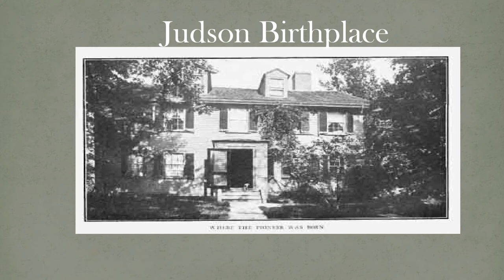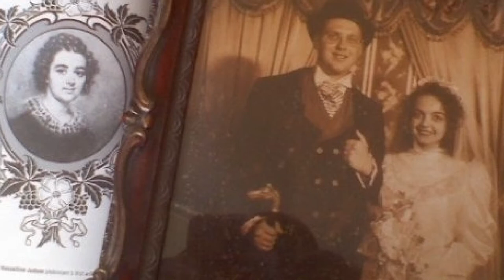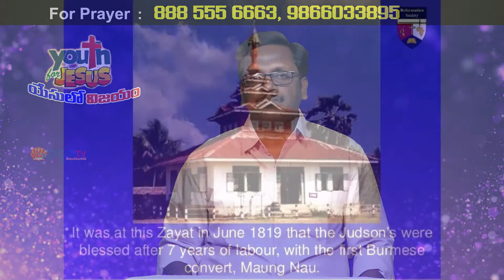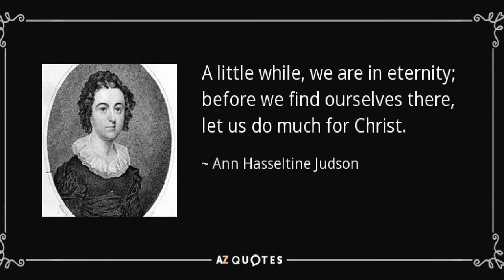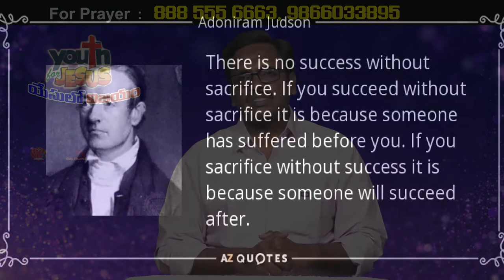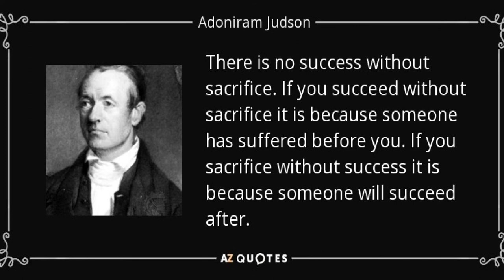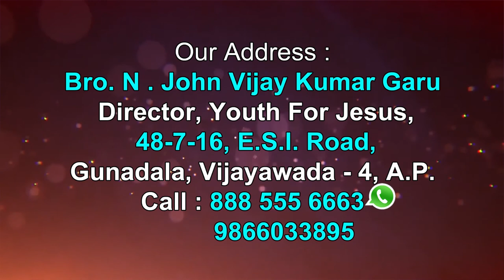Brother John Vijay Kumar garu ||25-05-2019|| అంశం: దేవుని మహిమపరచిన యవ్వనస్తుడు - ఏదోనీరామ్ జడ్సన్.